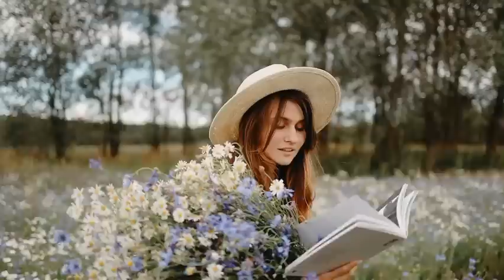PART 12 I NAHUHULOG NA NG TULUYAN I DLL